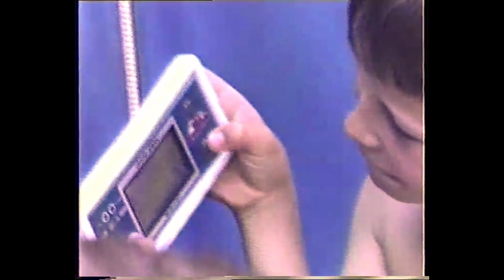Equinox, the Peacekeeper - Northern Sky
Proud to present the single accompanying the new album (release 29 september ´23!!!): a rework of Nick Drake´s Northern Sky on guitar, overtones (Mongolian throat singing technique), string ensemble and piano.
The video uses 1987 family holiday camcorder footage, featuring Equinox the Peacekeeper having the time of his life with his cousins aunts and uncles. Enjoy!
Video shot by Guy Wollants. Edited by Wouter Buyst (Equinox, the Peacekeeper). Northern Sky copyright Island records